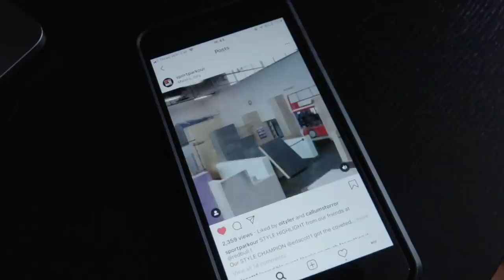NAPC 2019 | UNLOCKED - Behind The Worlds Best Parkour Competition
An insight into the preparation, course setting & running of the Origins Parkour Pro.